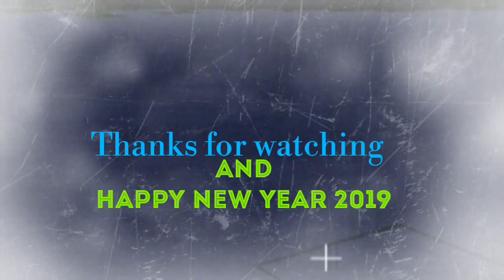Minetest Game: SONOS Survival server!!!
Touring my underground house